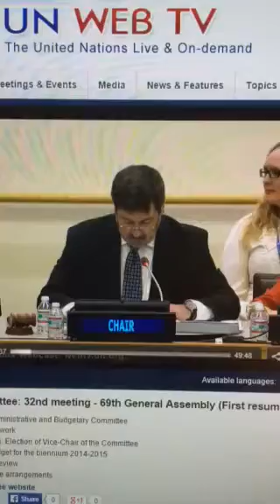Election of vice chair of the 5 th Committee